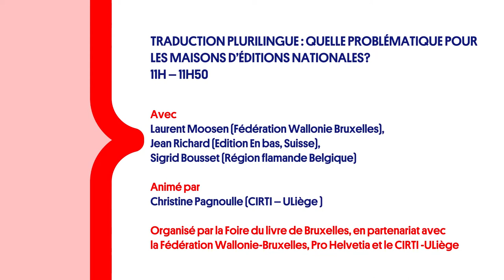Sixième Journée de la Traduction -Traduction plurilingue : quelle problématique...?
Traduction plurilingue : quelle problématique pour les maisons d’éditions nationales?

En Suisse comme en Belgique ou au Canada, on peut se demander quel impact les langues nationales multiples ont sur le catalogue des maisons d’éditions. Augmentation des coûts ? Catalogue uniforme ? Quelle politique d’aide aux maisons d’éditions ?

Avec Laurent Moosen (Fédération Wallonie Bruxelles), Jean Richard (Edition En bas, Suisse) et Sigrid Bousset (Région flamande Belgique)

Animé par Christine Pagnoulle (CIRTI – ULiège )

Organisé par la Foire du livre de Bruxelles, en partenariat avec la Fédération Wallonie-Bruxelles, Pro Helvetia et le CIRTI -ULiège